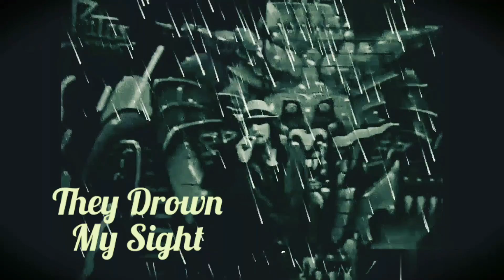The Clouds Of Mind Cryme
"Some people...they feel the rain,
Others just get wet and stay the same"

Audio Excerpt :

 - Pure Lifestyle

Sidewalk Symphony Productions